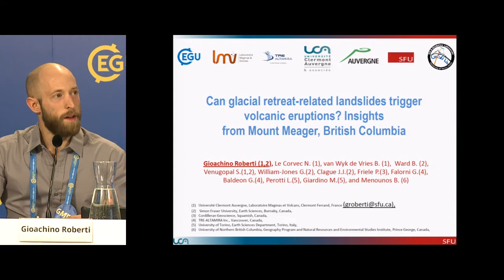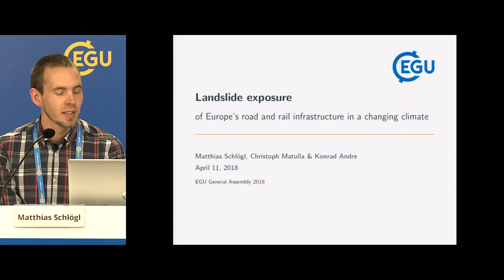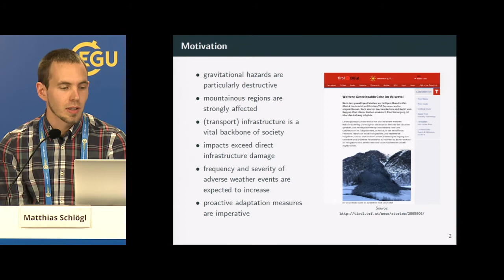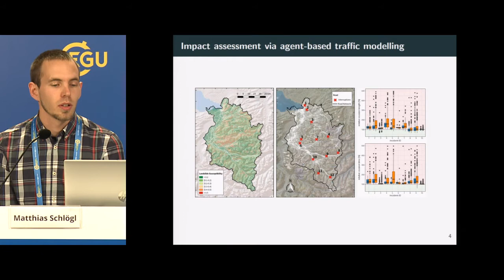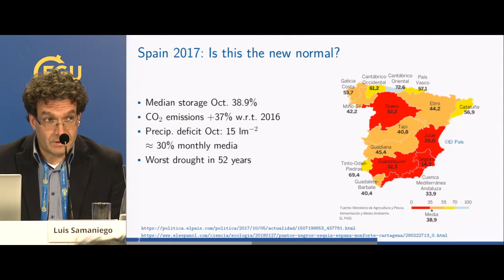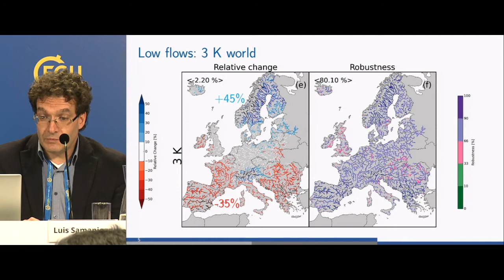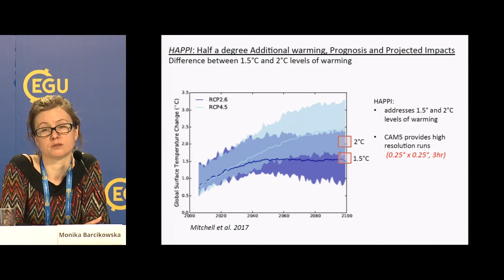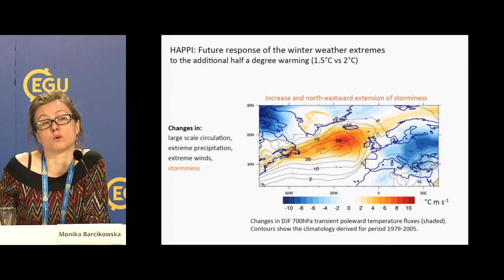EGU2018: Hazards in the wake of climate change (PC6)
Press Conference at the 2018 General Assembly of the European Geosciences Union (EGU), which took place in Vienna from 8 to 13 April 2018. Session details (Credit: EGU)